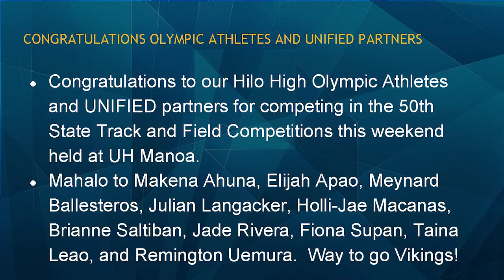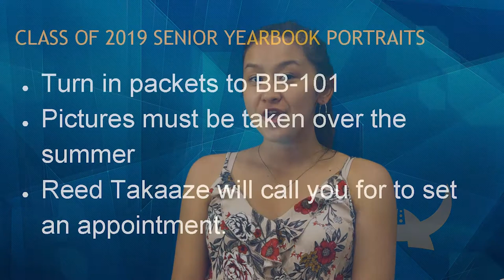05/31/2018 KVIKS Bulletin